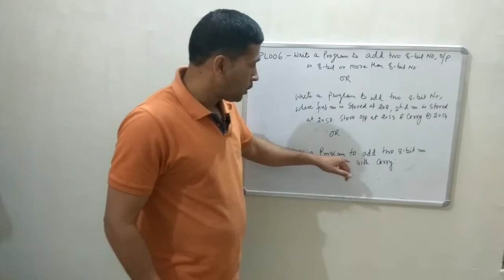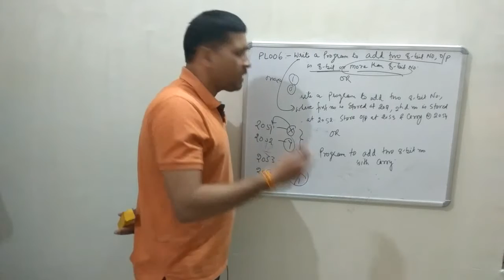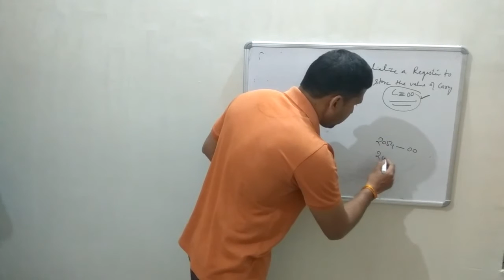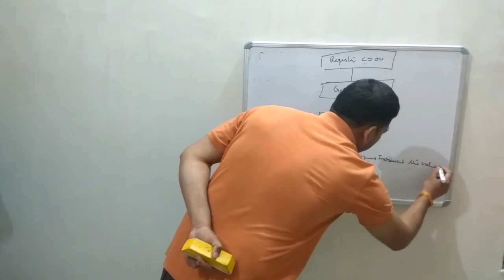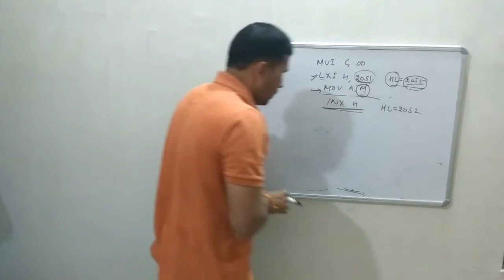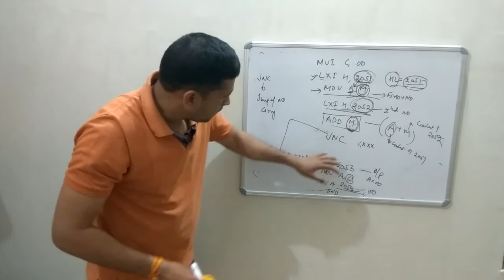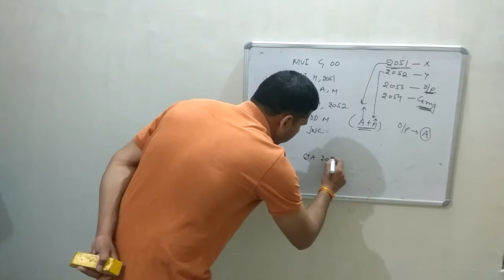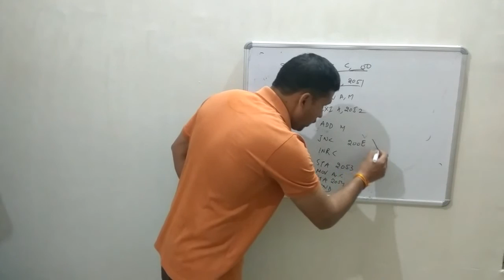Program to add two 8-bit number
Write a program to add two 8-bit number and output is 8-bit or more than 8-bit numbers. This video explain how to perform addition in microprocessor .How to perform carry addition in microprocessor to add two 8 bit number in microprocessor. Add two byte in microprocessor. How to add two byte in microprocessor.

Program for Addition of two 8 bit Hexadecimal numbers using 8085 microprocessor.
addition of  two 8 bit numbers in 8085 microprocessor
Getting to know 8085 MP Kit and 8 bit addition program!
Assembly language program  Multiplication of Two 8bit number in microprocessor 8085 in HINDI
addition of two 8 bit numbers using memory in 8085 microprocessor. 8085 programming
8 bit addition in 8085 | 16 bit addition in 8085 | addition with carry in 8085
Find  Me @